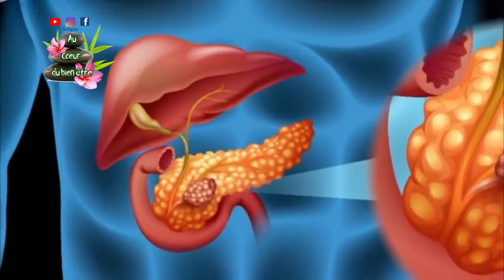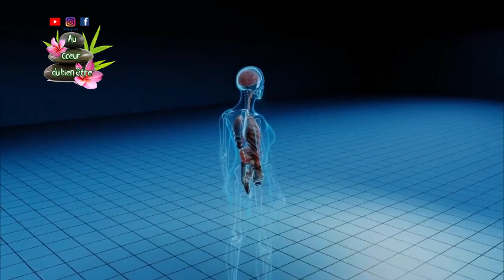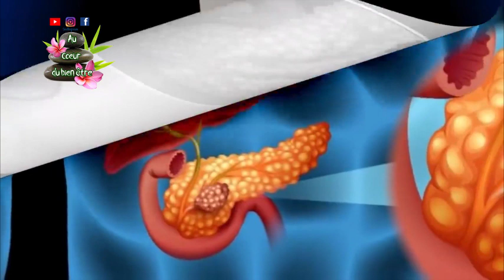5 signes d'un pancréas malade et le pire est que presque personne ne le sait